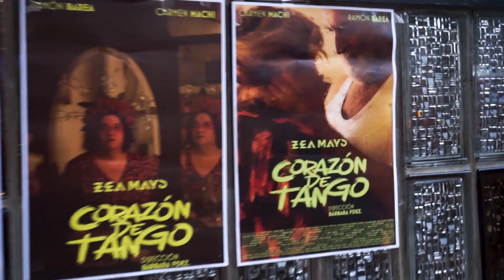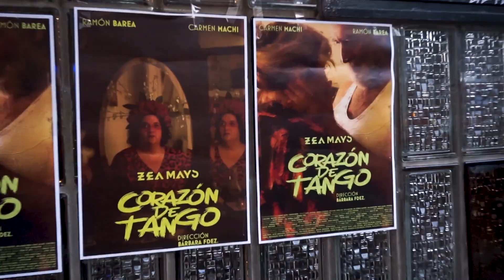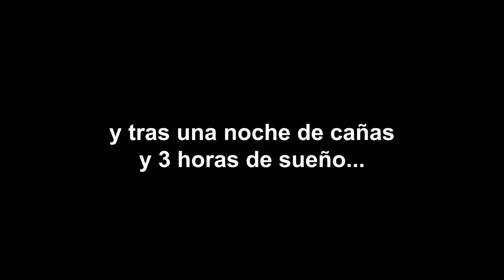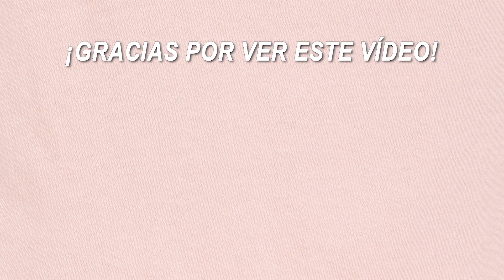🎥 ESTRENAMOS UN VIDEOCLIP EN BILBAO - ZEA MAYS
¡ÁBREME!

(ESTRENAMOS UN VIDECLIP EN BILBAO - CORAZON DE TANGO - ZEA MAYS)

hey! qué tal?
este vídeo es super especial para mí porque fuimos a bilbao a estrenar un videoclip que estuvimos grabando dos días en septiembre. es el videoclip de la versión de corazón de tango de zea mays y me hace mucha ilusión compartir esto porque salió un vídeo precioso, con una historia muy bonita detrás y que además aprendí muchísimo en esos dos días de rodaje. yo grabé el making of y pude observar mucho para aprender cómo se hacen las cosas. conocí a gente maravillosa, un equipo increíble y me llevé una experiencia más que alucinante. espero que podáis disfrutar de este vídeo del estreno del videoclip tanto como yo lo disfruté! gracias al equipo por confiar en mí!

GRACIASSSSSSS!!